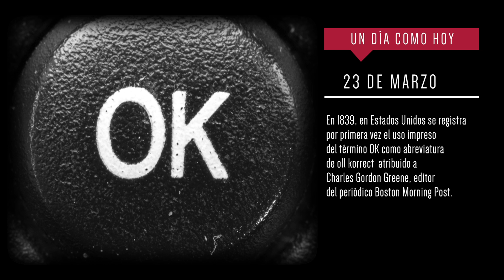23 de marzo- Clásicos en la Historia/ Classic 106.9 FM